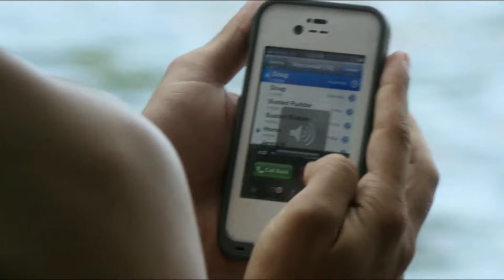Careful What You Wish For (2005) Movie Explained | Movies With Max Hindi